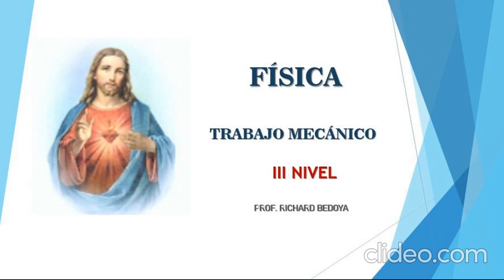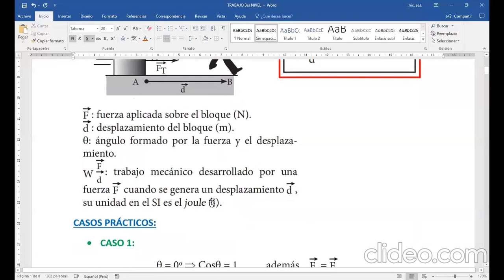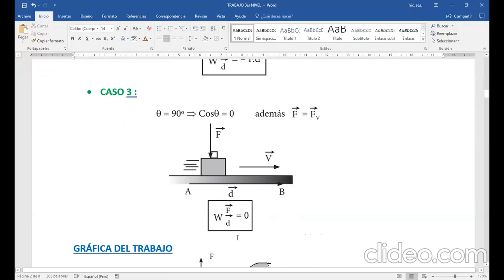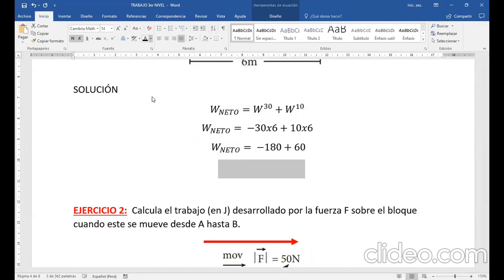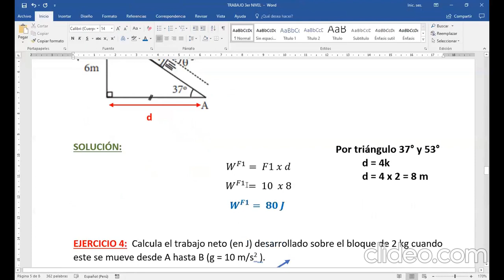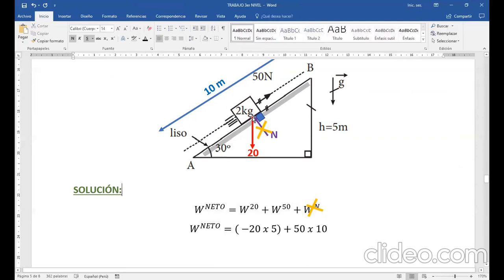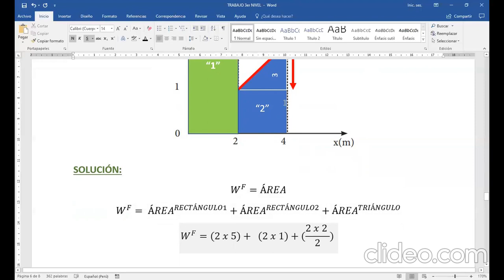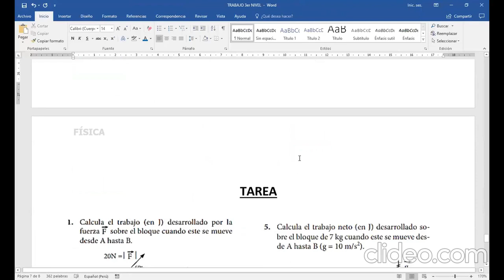FÍSICA: TRABAJO MECÁNICO (TERCER NIVEL) - VIERNES 25/09/20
PROFESOR: RICHARD BEDOYA
CURSO: FÍSICA
NIVEL: TERCER NIVEL
AÑO ESCOLAR: 2020